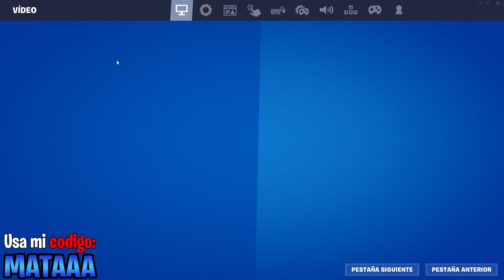✅El *MEJOR ORDEN* de INVENTARIO🚀 en Fortnite TEMPORADA 2 CAPITULO 5 2024